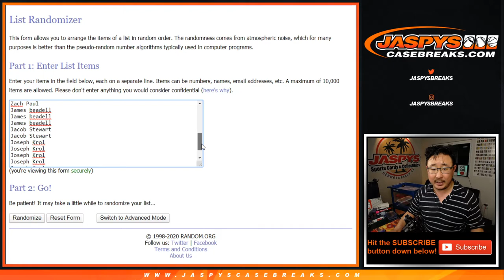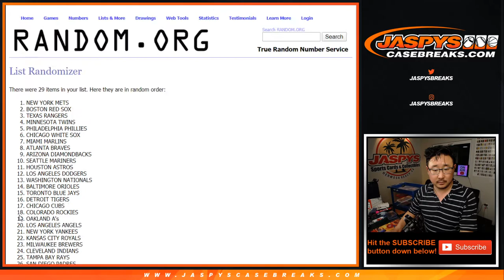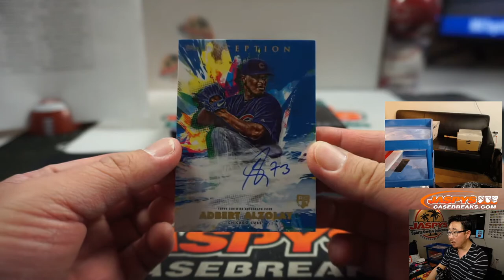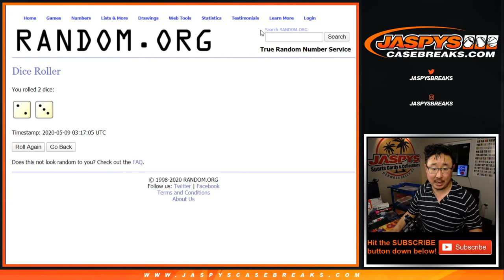Fr, 05.08.20 || 1Box RT #20 || 2020 Topps Inception Baseball (MLB)